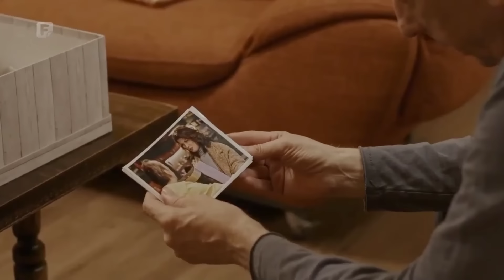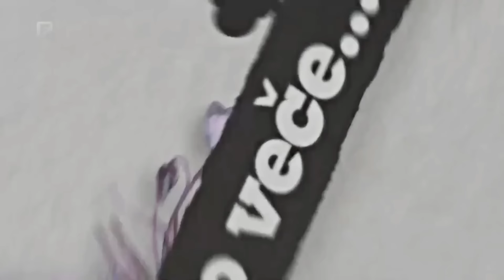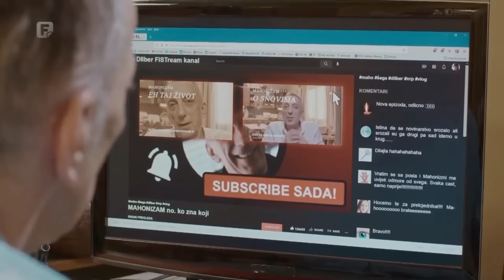Na Rubu Pameti | 9 Epizoda 1 Sezona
Serija: "Na Rubu Pameti"

Dobrodošli na naš kanal "Domaće serije - Filmovi", gdje vas vodimo kroz 22 nezaboravne epizode serije "Na Rubu Pameti." Ovaj serijal je dragulj koji oživljava život običnih ljudi i njihove komične avanture, približavajući vam 22 priče koje će vas nasmijati, ganuti i odvesti na putovanje puno humora, ljubavi i emotivnih trenutaka.

O seriji "Na Rubu Pameti":

"Na Rubu Pameti" je serija koja baca svjetlo na svakodnevne situacije koje dovode likove do ivice razuma, ali i do neprocjenjivih trenutaka smijeha i introspekcije. Svaka od 22 epizode otkriva nove protagoniste, nove zaplete i nove izazove, ispreplićući univerzalne teme koje vas podsjećaju na vlastite životne avanture.

Što očekivati:

Na kanalu "Domaće serije - Filmovi" donosimo vam seriju "Na Rubu Pameti", koja će vas zabaviti, dirnuti i ostaviti bez daha. Svaka epizoda je svojevrsna mala filmska poslastica koja vas vodi kroz raznolike emocije. Smejte se, tugujte i otkrijte duboke veze koje nas sve spajaju kao ljudska bića.

Zašto pratiti naš kanal:

Ovo nije samo još jedna serija, već emocionalno putovanje kroz 22 epizode u kojima ćete se lako poistovjetiti. U seriji "Na Rubu Pameti", smijeh, suze i sreća postaju nerazdvojni prijatelji, a svaka epizoda donosi novu priču i nove likove koji će vam postati bliski. Pratite nas i budite dio ovog nezaboravnog iskustva.